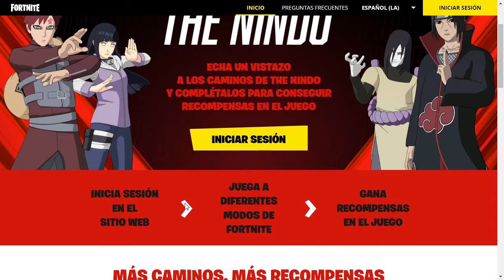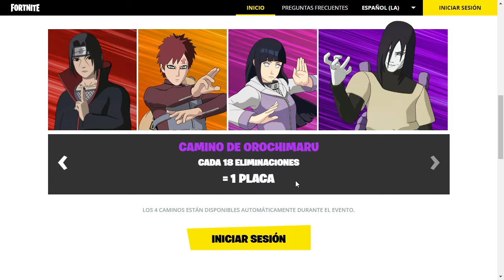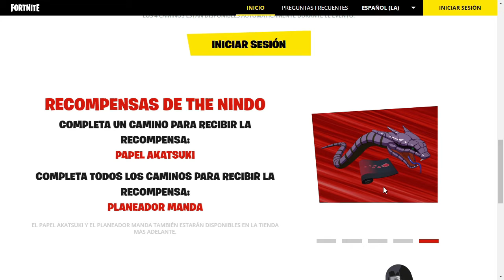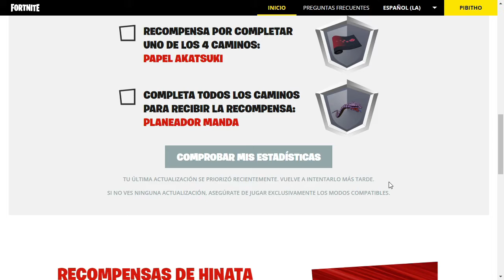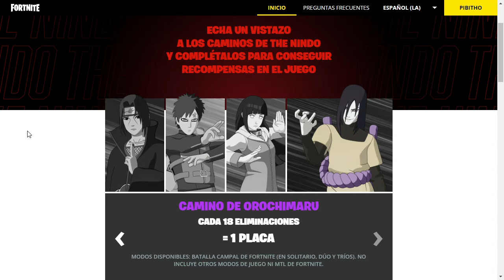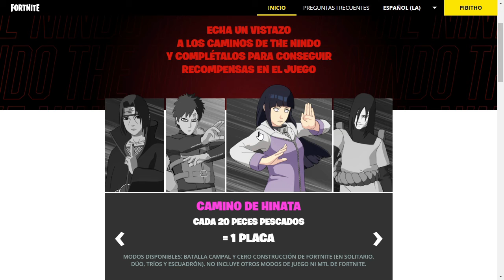Evento de NarutoxFortnite - Ala Delta Gratis - Iconos de naruto y m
Como obtener todas las cositas gratis de Naruto... También les dejo el link de la pagina para que entren directo.